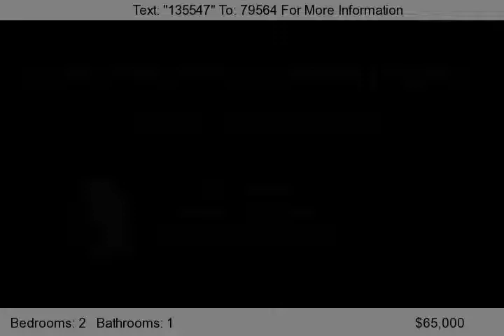3803 15th St, Des Moines, IA 50313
Why pay rent, when you can INVEST in YOUR OWN HOME and Pay LESS!?  This Adorable Bungalow offers a fully privacy fenced back yard complete with patio area, huge storage shed, and a detached garage.  With both fully enclosed porches, your living space is expanded to meet your lifestyle.  Use the mudroom for 1st floor laundry or office space, it is nice and sunny and overlooks the beautiful backyard!...